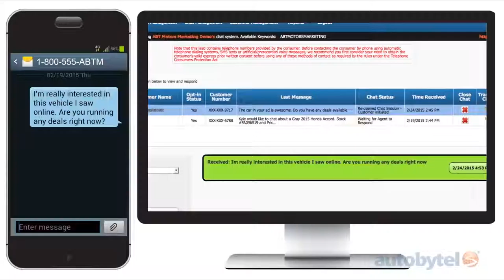Integrate Texting into your CRM and Website | Scott Pechstein | Fleet Management Weekly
Millennials aren’t the only ones who are texting.  Texting is a preferred manner of communication for consumers of all ages, but if dealers haven’t implemented a texting strategy, they could be losing sales.

Scott Pechstein
VP of National Sales
Autobytel Inc.

2015_06_04_AIN_ScottPechstein_04_3